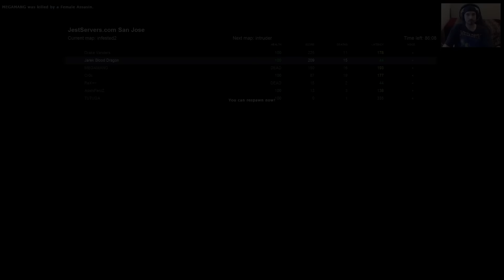Half-Life: Sven Coop - WHAT IS THAT!?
IMMA SHOOT YOU IN THE TESTICLE FACE